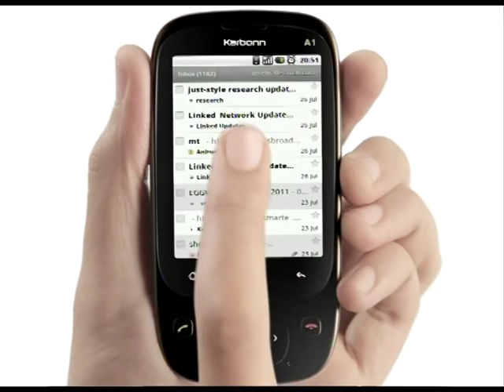Karbonn A1 smartphone ad 2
Enter the android world with a bang with 3G enabled android 2.2 smartphone from karbonn.